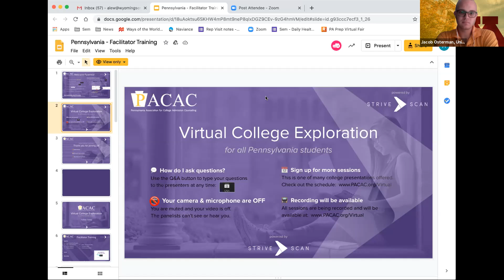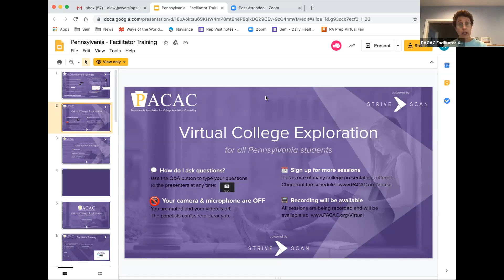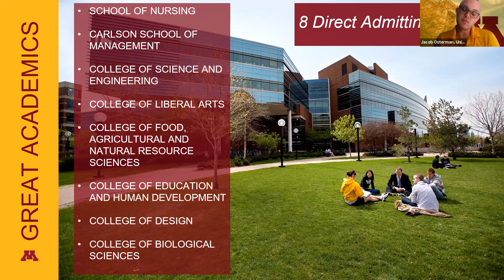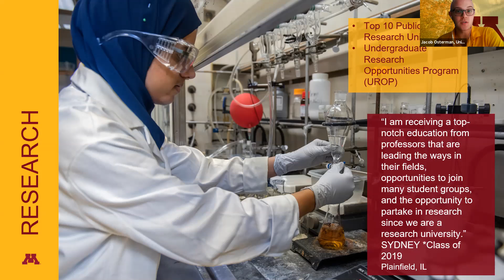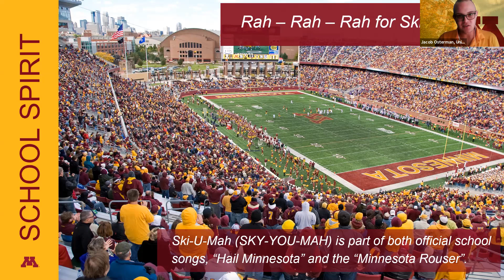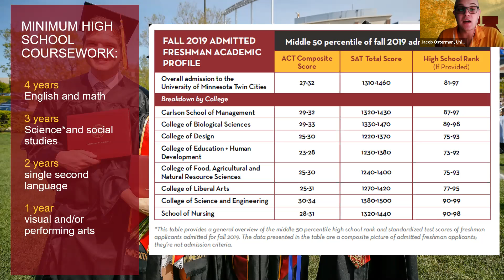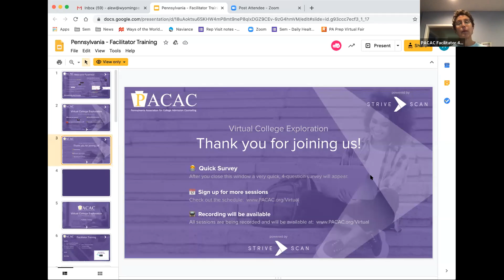University of Minnesota Twin Cities - PACAC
Overview of the flagship university for the State of Minnesota. Information on our 8 freshman admitting colleges, research and internship opportunities, student groups, as well as Big 10 athletics.  In Addition a full overview of our admission process, application materials and deadlines.